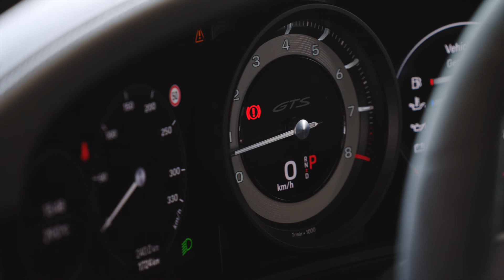2022 Porsche 911 Carrera GTS Coupe (Lava Orange) – Exterior, Interior & Drive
Twelve years ago, the very first GTS version of the 911 was introduced – featuring a series of very targeted modifications that, when brought together combined to make a difference – as a more focused, more dynamic and faster 911 that retained the subtly and usability of the car on which it was based. Following a familiar theme, a new generation of the popular sports car model is being launched. More powerful and visually distinctive, and with better driving dynamics than ever, the six-cylinder boxer engine at the heart of the 911 GTS delivers 473 hp, which is 30 hp more than the current 911 Carrera S and 23 hp over the previous 911 GTS. Torque rises to 420 lb-ft.

The result of this extra potency is a zero to 60 mph sprint of just 3.1 seconds in the case of the 911 Carrera 4 GTS coupe equipped with the eight-speed Porsche dual-clutch transmission (PDK): three tenths faster than its predecessor. A seven-speed manual transmission with a gear lever shortened by 10 millimeters is available for all 911 GTS models as an alternative to the PDK.

The 911 GTS is available in five variants:
• 911 Carrera GTS with rear-wheel drive, as Coupe and Cabriolet
• 911 Carrera 4 GTS with all-wheel drive, as Coupe and Cabriolet
• 911 Targa 4 GTS with all-wheel drive

Joining the increase in power is GTS-specific suspension tuning with Porsche Active Suspension Management (PASM), and the high-performance braking system from the 911 Turbo. Driving dynamics can improve even more through the optional Lightweight package, which will be available on the 911 Carrera GTS coupe models for the first time, saving up to 55 lbs. in weight. Setting the 911 GTS apart is black contrasting bodywork elements and darkened headlight housings. Inside, the interior features many of the touchpoints finished in grippy Race-Tex cloth material. The latest generation of Porsche Communication Management (PCM) brings numerous improvements in operation and connectivity.

First deliveries for the US are expected in early 2022 with a starting MSRP of $136,700 excluding $1,350 for delivery, processing, and handling.